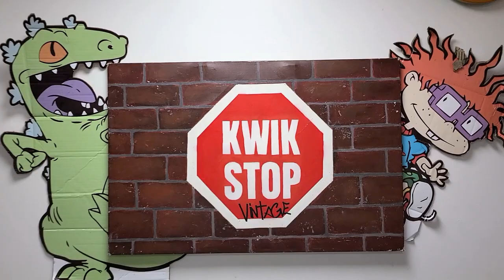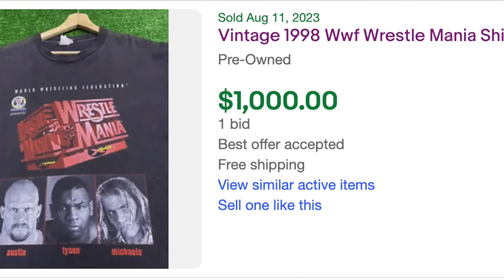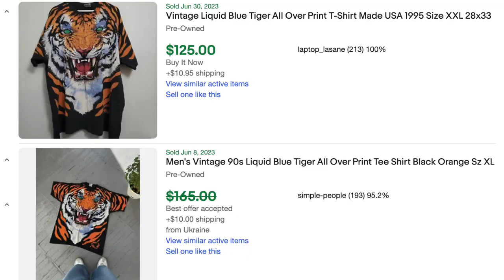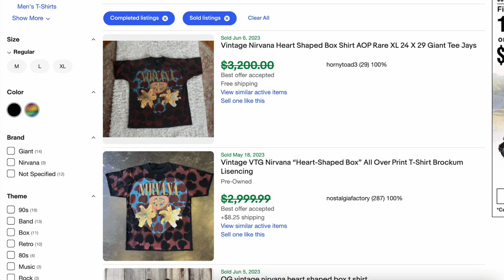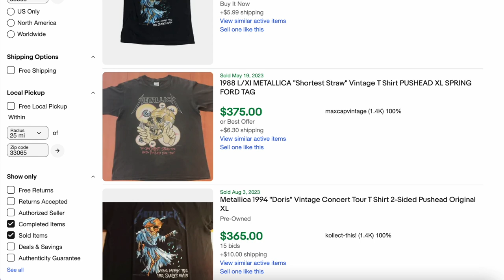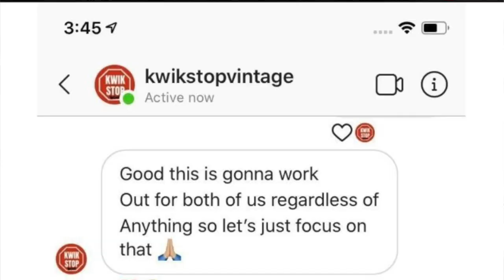Was This A Huge Mistake Though?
@technsports visits Kwikstop Vintage looking to source vintage clothing to resell on eBay & his brick and mortar store, "The Spot". Kwikstop Vintage has tons of rare vintage items & grails that he finds at rag houses in South Florida & had received a very serious $150,000 offer to purchase his entire collection. But can a hardcore collector really sell their entire collection or do they keep it no matter what the price is?

If you want a look inside the #1 pre-owned mens clothing business on eBay, check out my first video

Follow Kwikstop on Instagram @kwikstopvintage

I will continue to release the best videos I absolutely can that people want to watch & continue to try to help as many people as possible in the process.